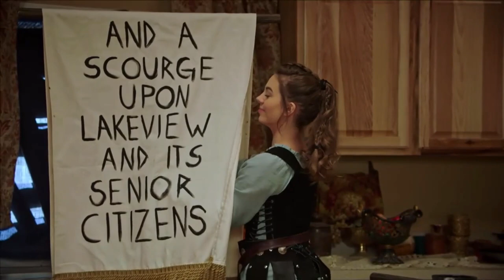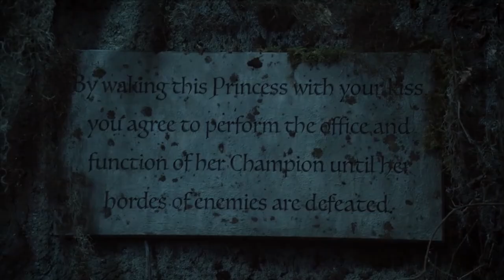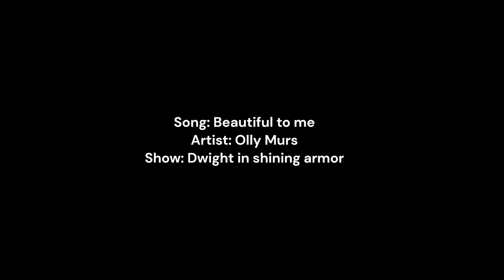Dwight and Gretta - Beautiful to me - fan made video for Dwight in shining armor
Song: Beautiful to me
Show: Dwight in shining armor

I first got interested in Dwight in shining armor thanks to a music video I found from the awesome user named Alex Bourbon. They make a lot of videos featuring music from one of my fave bands--- The Midnight. I checked out the show afterward and well... I got hooked. It has a fantastic mix of comedy and emotion without having all the drama a lot of other tv shows have and is one of the best family shows I've watched in a while.